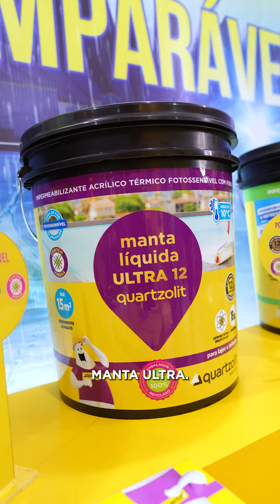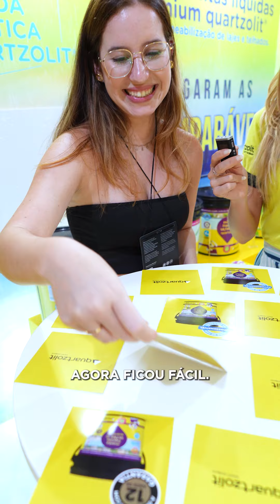Lançamento Quartzolit: as Incomparáveis! 🤩💛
Vem aí mais um mega lançamento que promete ajudar muito os profissionais na hora de fazer a impermeabilização. São elas, as incomparáveis, as novas mantas líquidas premium da Quartzolit!

Não podíamos deixar de trazer essa novidade para a Revestir. Afinal, esta solução é única e exclusiva no Brasil. E como a gente adora presentear nossos visitantes, aqui vai mais um teste valendo brindes: um jogo da memória para conhecer alguns dos benefícios desses novos produtos.

Dê play no vídeo e confira!